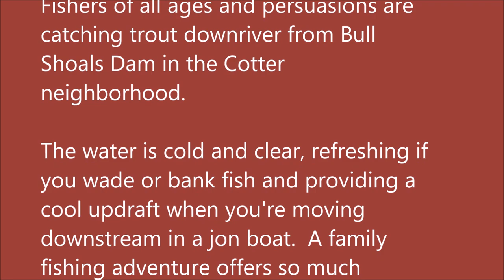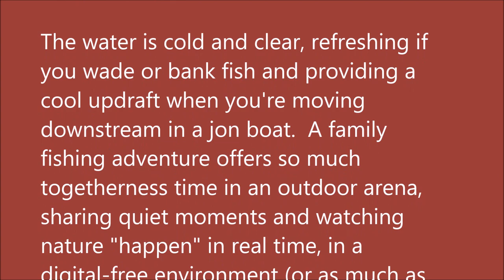Arkansas White River Trout Fishing Report July 25, 2018